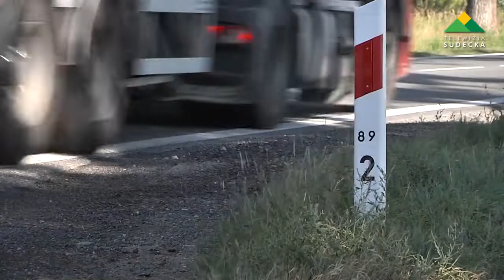ZDERZENIE OSOBÓWEK NA "ÓSEMCE"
28 sierpnia około godziny 8:50 na DK-8, tuż za granicą powiatu wrocławskiego w kierunku Dzierżoniowa doszło do zdarzenia drogowego. Kierująca samochodem marki Peugeot wjechała w tył samochodu marki Saab, którym podróżowało pięć osób, w tym trójka dzieci. Szczęśliwie nikt nie odniósł większych obrażeń. Na miejscu pracowała dzierżoniowska drogówka i straż pożarna. Utrudnienia w ruchu trwały około 1h.